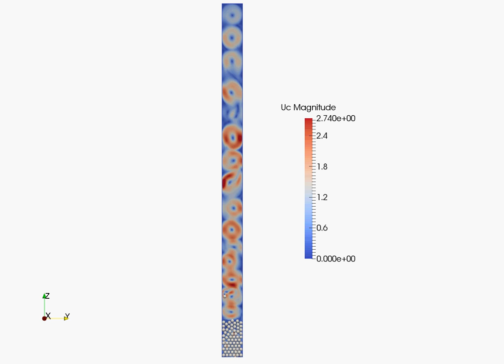CFD simulations of falling rocks in a submerged fall pipe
Falling rocks in a submerged fall pipe. The water flow is generated by the momentum of the falling rocks and simulated using HELYX CFD.